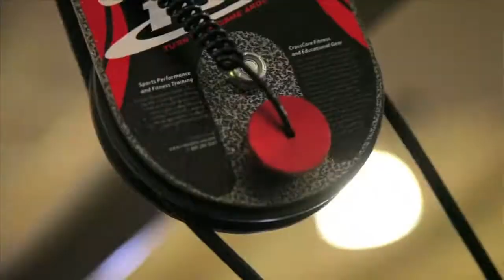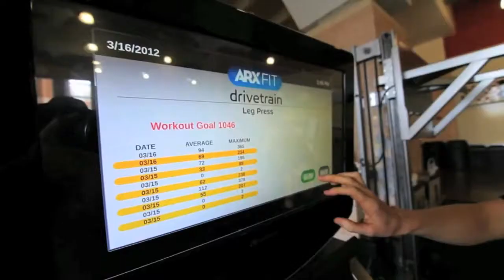Efficient Exercise + ARx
Discover how Efficient Exercise leverages modern technology to achieve ancestral wellness.
Individualized Coaching
Group Lessons
Nutrition Plans and Concierge Coaching, a truly unique health & wellness experience!

We utilize the most sophisticated machine currently available: The Omni by ARX fit,